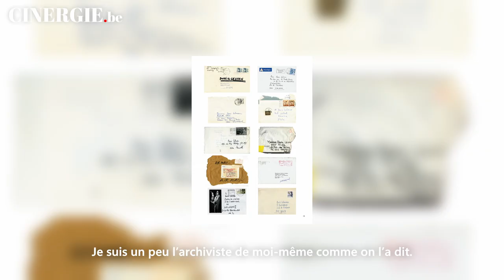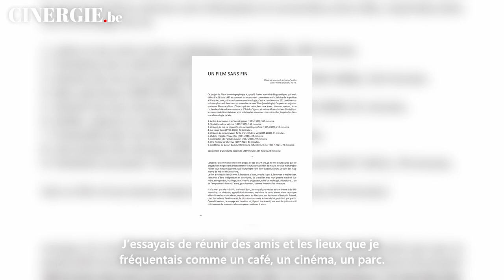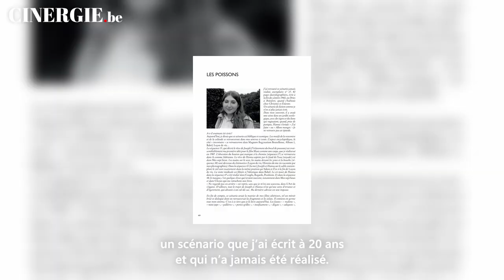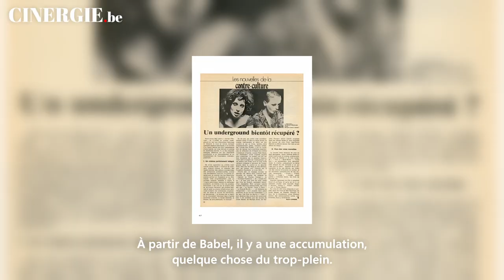Boris Lehman à propos du Petit Boris illustré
Cinergie.be a rencontré Boris Lehman pour Le Petit Boris illustré.